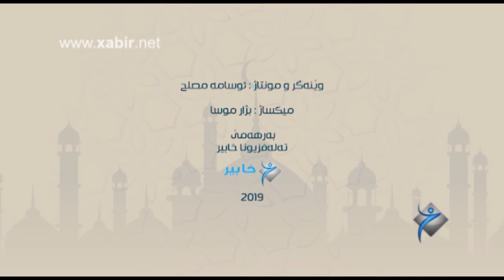به‌رنامێ - هێڤێنێ ژيانێ - ماموستا احمد عبدالرحيم - خه‌له‌كا - 3